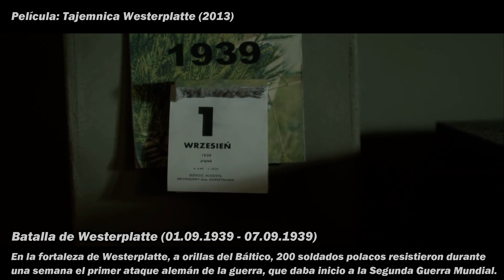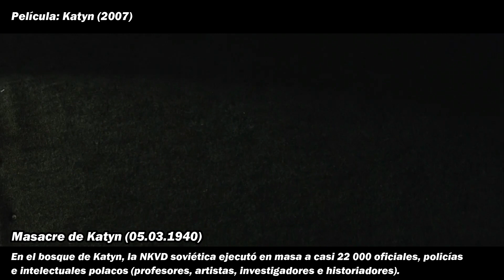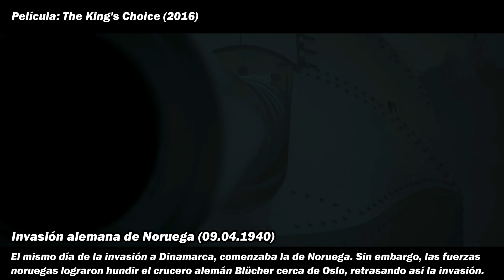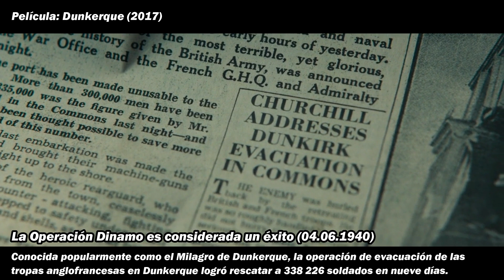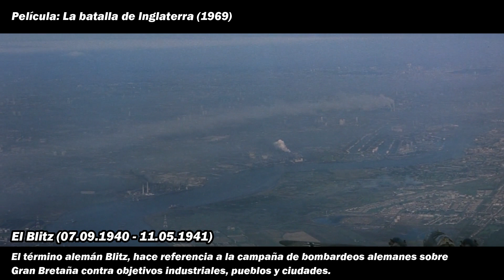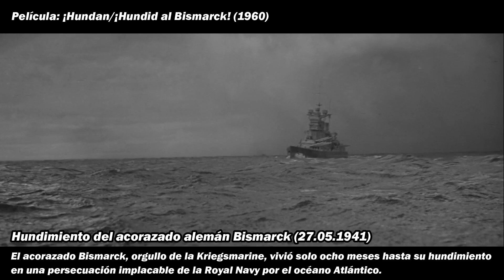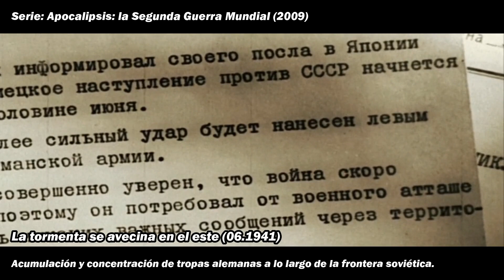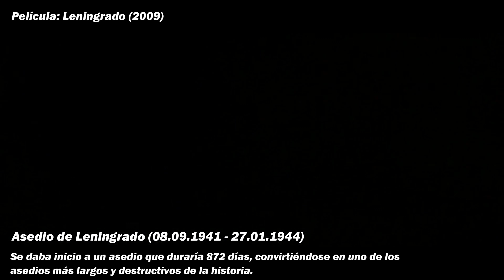Cómo ver las películas de la 2ª Guerra Mundial en orden cronológico | Parte 1 (1937-1941)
La Segunda Guerra Mundial es uno de los acontecimientos históricos que más veces ha sido llevado a la gran pantalla. Tanto es así, que ya es considerado por muchos como un subgénero. De hecho, según la base de internet Filmaffinity existen, a junio de 2022, 2719 producciones sobre la Segunda Guerra Mundial (no se incluyen documentales).

El problema es discernir qué films se pueden encasillar en el período que abarca este conflicto y cuáles pertenecen a otro subgénero más específico como el nacionalsocialismo, el Holocausto, la guerra sino-japonesa, etc.

A este problema, se le suma el gran debate existente de las distintas cronologías, ya que en los Estados Unidos y Rusia, por ejemplo, se considera que el conflicto comienza en 1941 con el ataque a Pearl Harbor y la invasión alemana de la Unión Soviética respectivamente, mientras que para japoneses y chinos la conflagración comenzó en 1937 con el Incidente del Puente de Marco Polo, y, para algunos europeos, en 1939 con el ataque alemán a Polonia.

Es por ello, que para la realización de este video he decidido englobar en este apartado películas que se contextualizan mayoritariamente entre 1937 y 1945. Por lo tanto, en esta miniserie de dos capítulos veremos no solo a la contienda per se, sino también algunas escenas referentes al periodo anterior a la misma, en la que los gobiernos que formarían el Eje afianzaron su poder en Europa, siendo el periodo de 1933 a 1939 los años en que transcurre la batalla ideológica y de 1939 a 1945 los de la contienda militar.

Índice:
00:00 – Preguerra
03:22 – La tormenta se avecina
04:25 – 1937
09:11 – 1938
10:29 – 1939
18:27 – 1940
34:35 – 1941

Army of the Braves by Andreas Waldetoft (33 : 27 - 36 : 05)